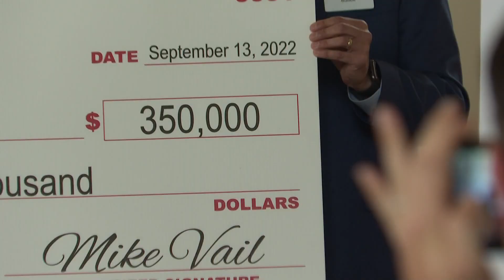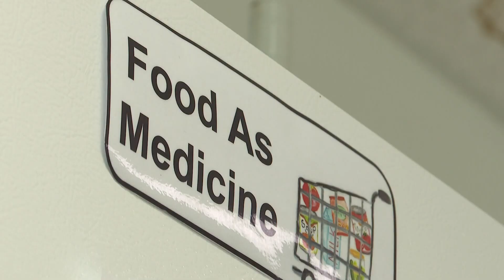Hannaford donates $350K to MaineHealth in support of Food as Medicine program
"The combination of food insecurity and chronic diseases is a really deadly combination," Dr. Dora Anne Mills, chief health improvement officer at MaineHealth, said.